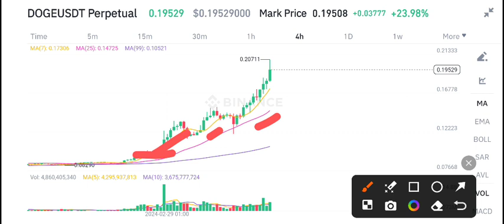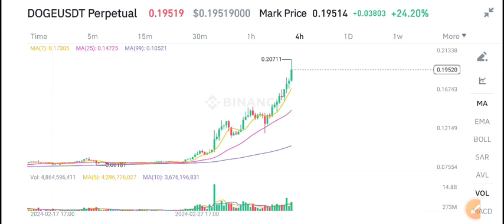Dogecoin Price Today! Dogecoin Price Prediction! Doge News Today